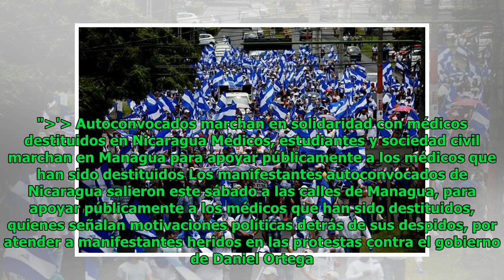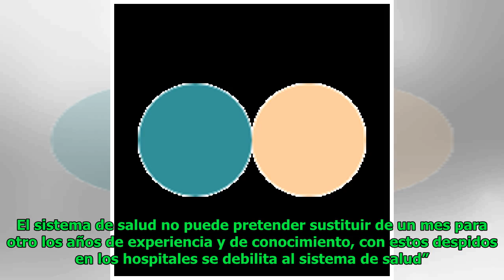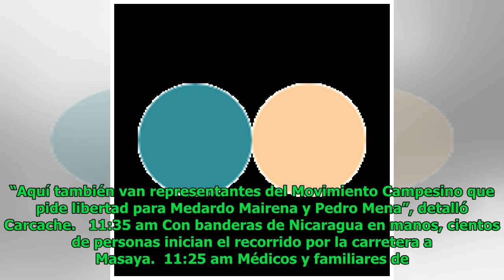Autoconvocados marchan en solidaridad con médicos destituidos en Nicaragua